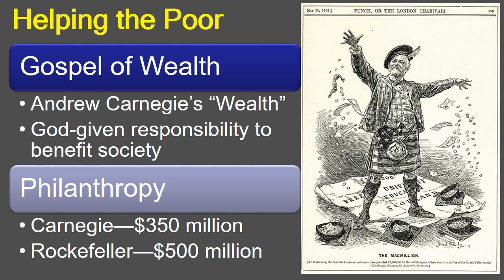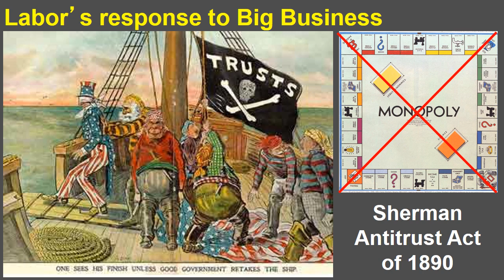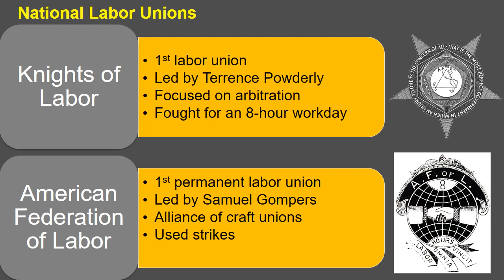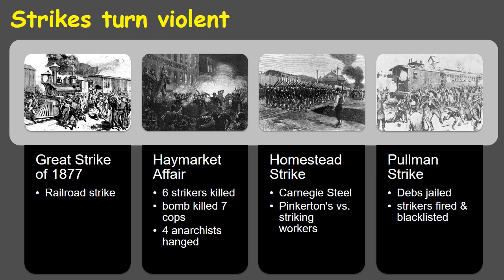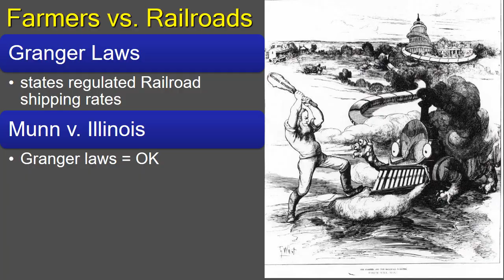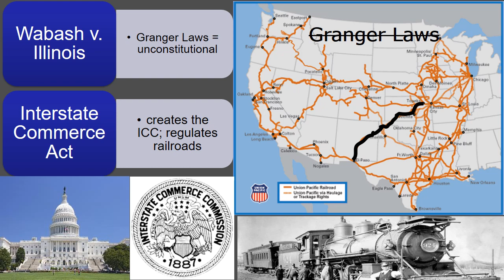#6 - Gilded Age: Industrialization Part 2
Lecture video on Industrialization